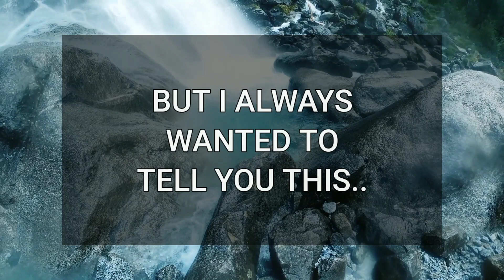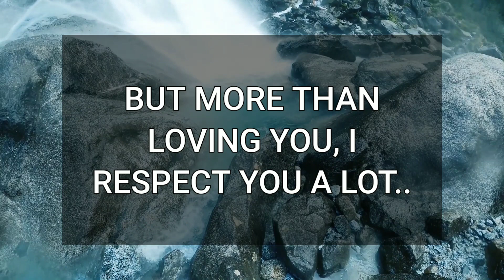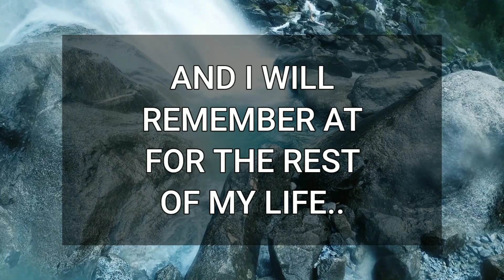💖 DM to DF 💌💕 Thank You, Word Is Not Enough For You 😍💞🥰 Specific Message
Fahim Ahmed
📚Recommended books to change your life:
🔰Related Queries-
dm to df message
divine masculine
twinflames
dm to df
dm df
dm
dm tarot
twin flame
twin flames
divine masculine message to divine feminine